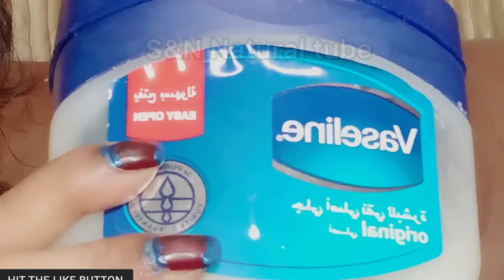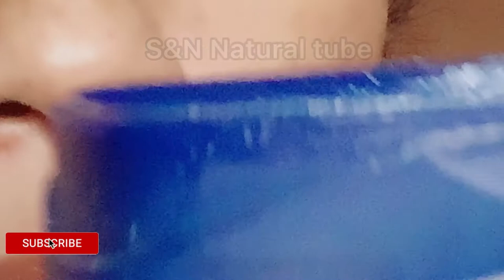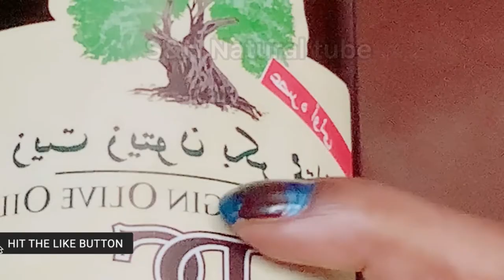මූහුනේ Black whiteheads ඉවත් වෙනවද බලමු Black,whiteheads remove chain Korean challenge live result.